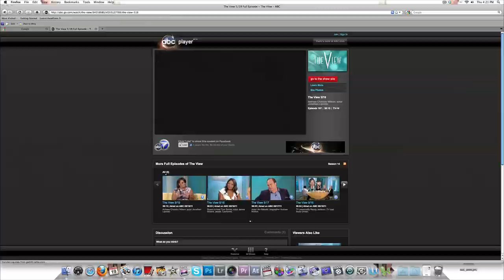Natasha Wang-2011 US Pole Dance Champion Live On "The View"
The wonderful and AMAZING Nastaha Wang recently who won the 2011 US Pole Dance Championship in New York, was invited to perform live on The View. Natasha has had an incredible year in 2010 and continueing into 2011, winning so many competitions in the pole dancing arena. She is a very sweet and kind gifted athlete who's dance, fluid movement, strength and grace is what wows the audience as she performs and competes for her fans.